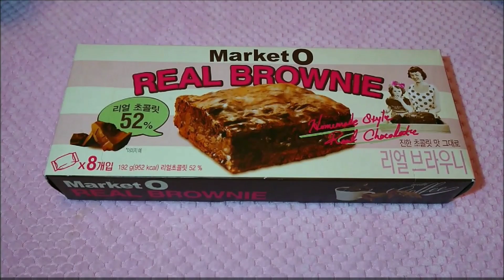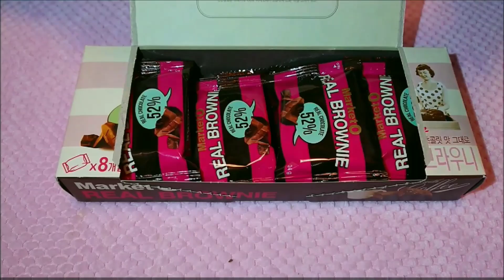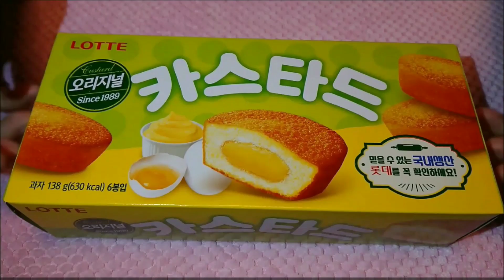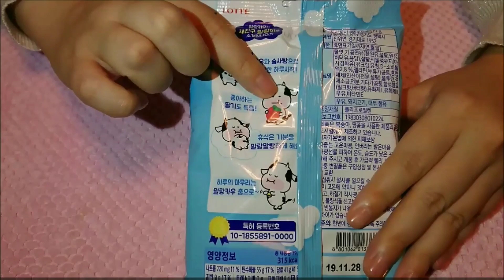【ASMR】韓国のお菓子を食べる#2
前回に引き続き朝撮っているので、
テンション低めです。